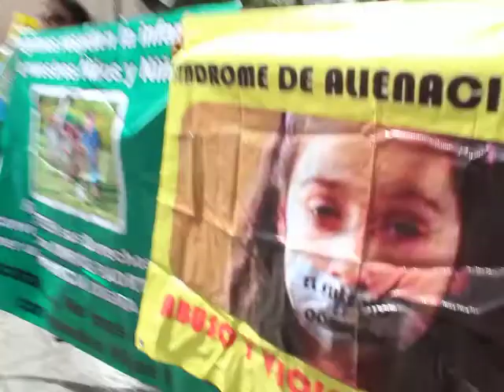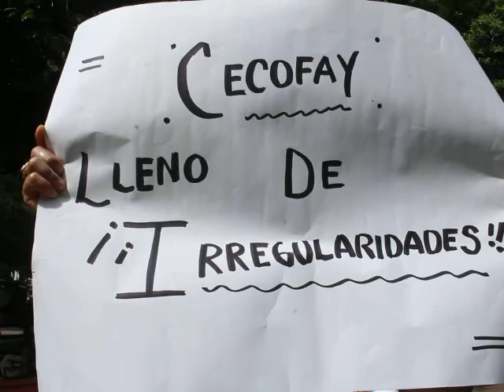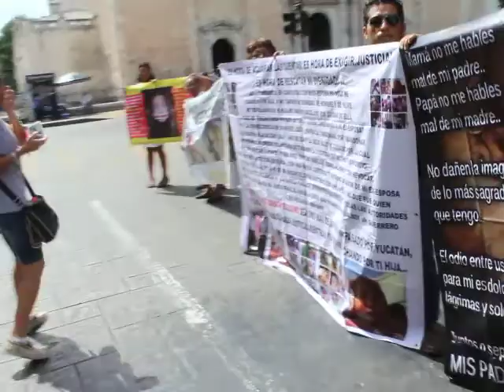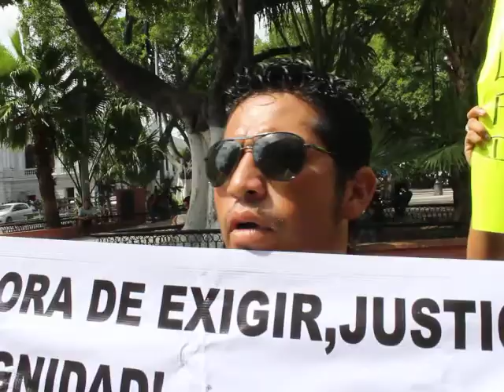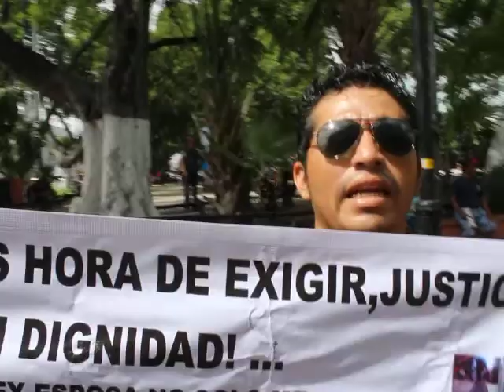Protestan Padres de Familia en Yucatan ,  Exigen al Gobernador Zapata Bello garantice los derechos familiares de convivencia con sus Hijos .